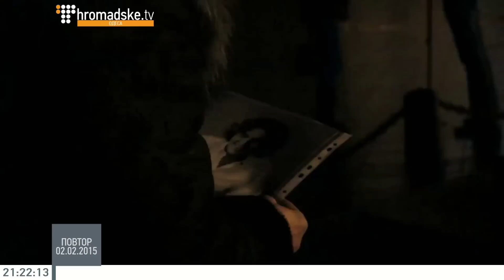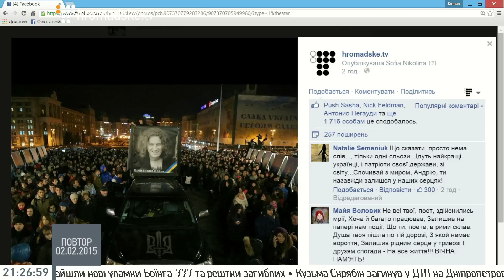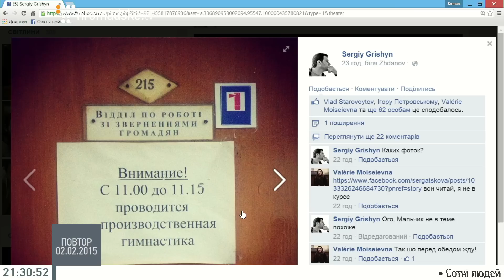Олексій Мочанов: Назвіть війну війною та визначтесь, що вважатиметься її закінченням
Бард, волонтер Олексій Мочанов в студії громадського 02.02.15